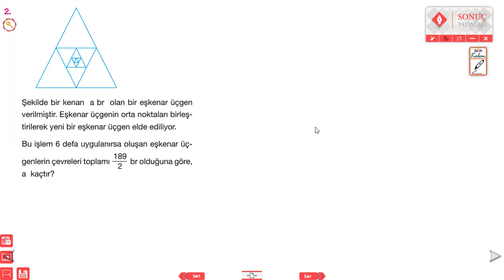DİZİLERDE İLK n TERİM TOPLAMI 3 SONUÇ YAYINLARI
GEOMETRİK DİZİLER KONU ANLATIMI VE SORU ÇÖZÜMÜ aritmetikdizi geometrikdizi diziler aytmatematik yksmatematik #